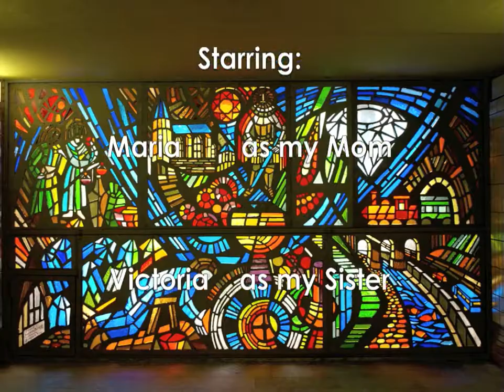Germany`s Wonderful Hunsrück: Kirn and Idar-Oberstein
Here is one more video about the amazing Hunsrück. Hunsrück is an idyllic place with scenic nature, old cities, and historical streets and  buildings in Germany. This video shows Kirn and Idar-Oberstein and their surrounding areas as examples. Enjoy this video in 3:4 format ;-)!

I think, this year no more videos about Germany will be uploaded :-)